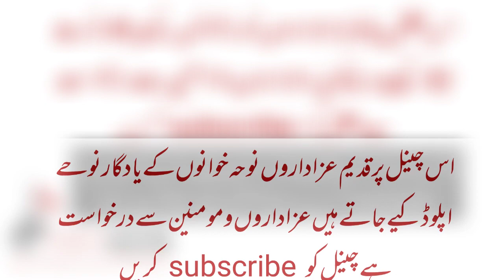Holay Khanjar Chala Meda Koi Nahi Reh Gaya | Mewa Khan Kaleri Yadgar Noha Mola Hussain as